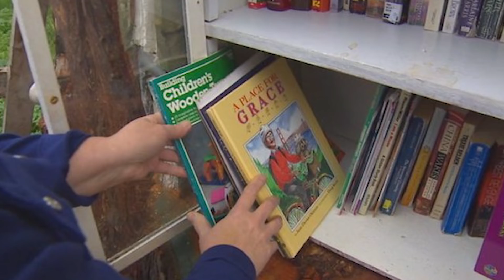Коммунальные службы попросили домовладелицу спилить столетний кедр, но она поступила хитрее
Так в округе появилась самая необычная библиотека в районе.